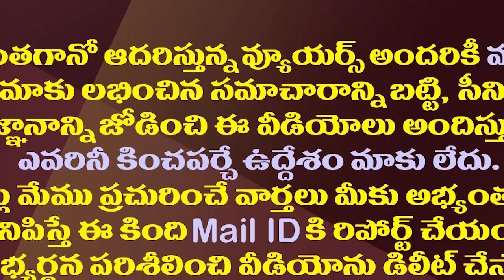మూడు పెళ్ళిళ్ళ ఆఫర్ పై పవన్ కు మహిళా కమిషన్ నోటీసులు| AP Women's Commission Notice To Pawan Kalyan